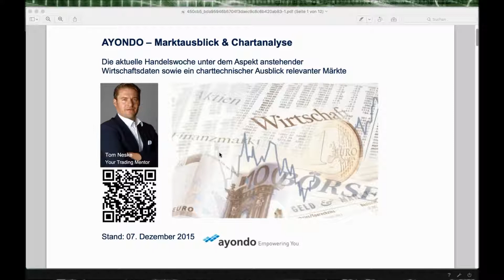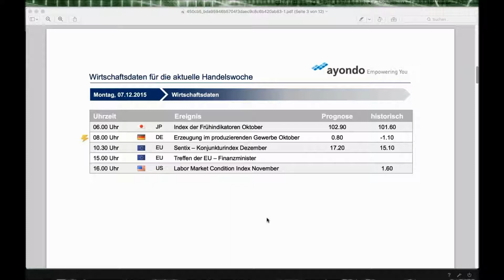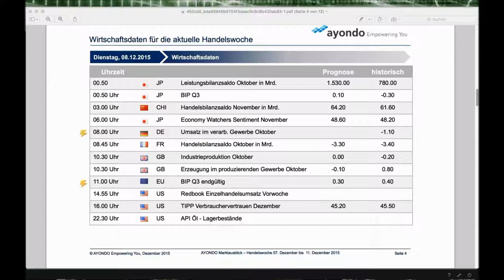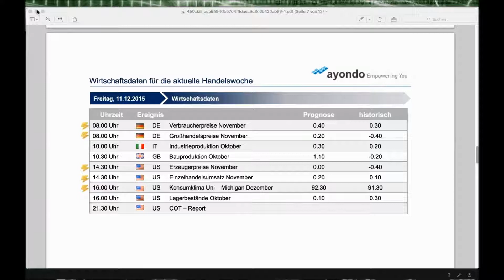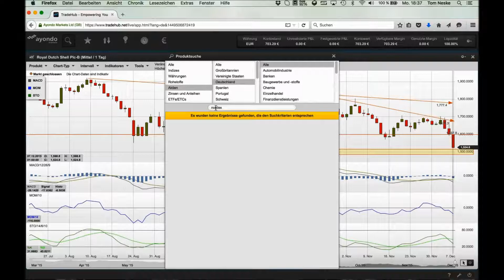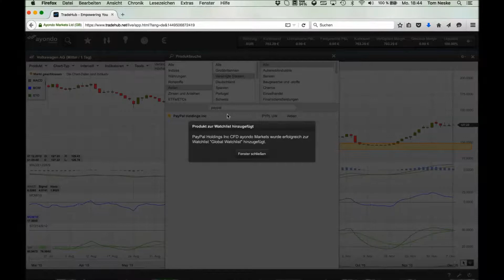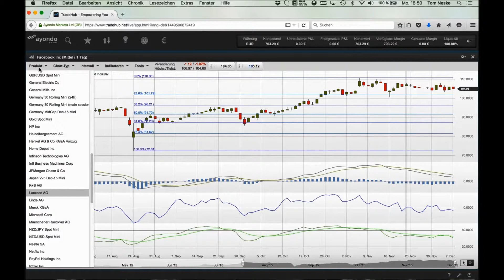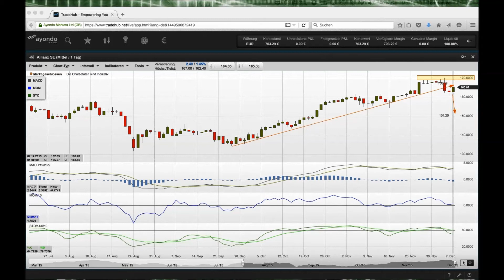Zwischen FED & EZB: Börsentermine & Charts vom 07.12. bis 11.12.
In der vergangenen Woche hat Mario Draghi die Märkte geschockt. Was wird wohl die FED in der kommenden Woche - am 16. Dezember - tun? Kommt die Zinswende in den USA? Das fragen sich die Marktteilnehmer schon heute. In dieser Woche ist erst einmal Durchatmen angesagt. In diesem Webinar werden wir Ihnen zum Auftakt der Woche die wichtigsten Börsendaten und Termine für die Handelswoche vorstellen. Des Weiteren verschaffen wir uns einen aktuellen, charttechnischen Ausblick über die relevanten Märkte.